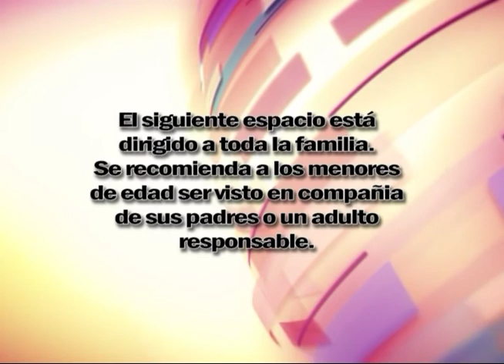Alfanoticias Pitalito 181026